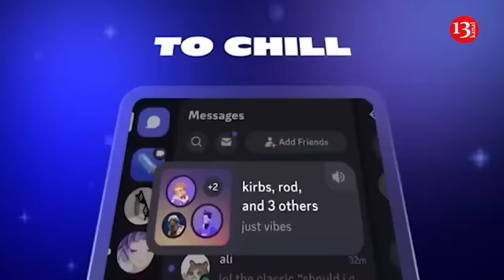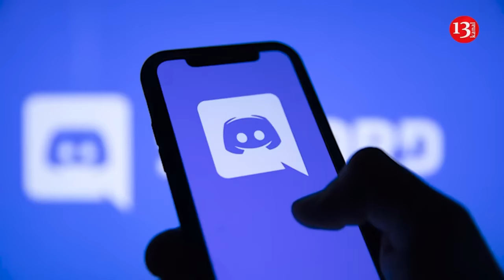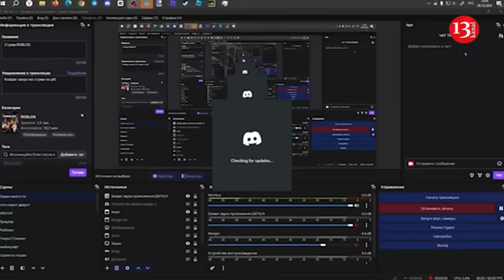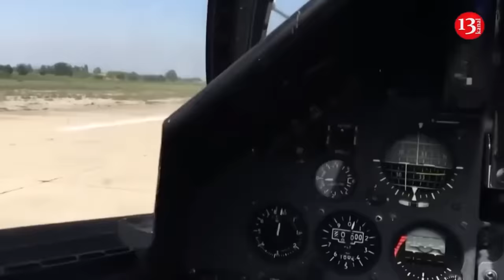"Russian commanders beat and shoot soldiers" - Russian soldiers who surrendered to Ukrainian army